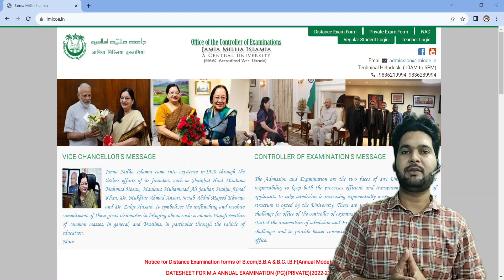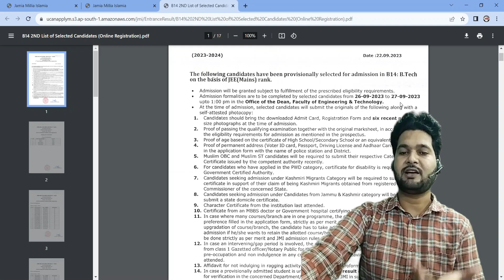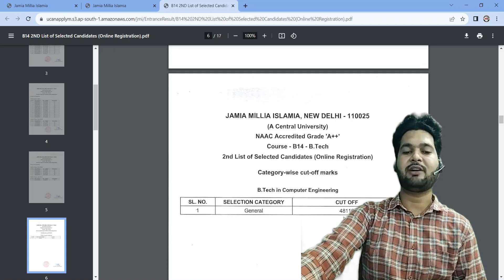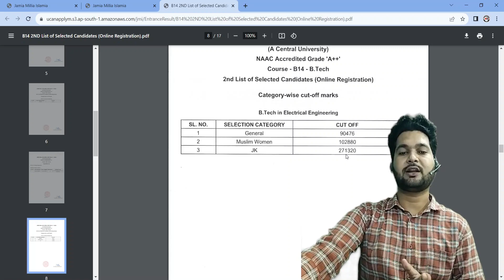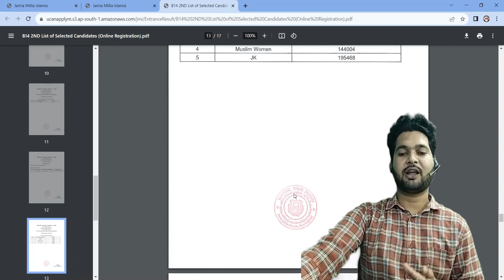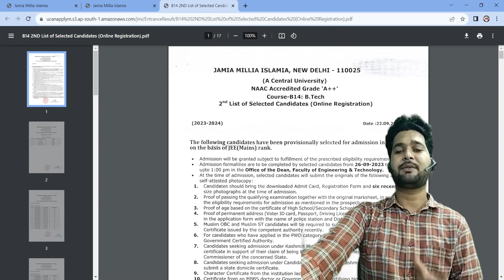JMI B.Tech 6th List 2023 cutoff | Jamia JEE Mains Cutoff 2023 Spot List 2